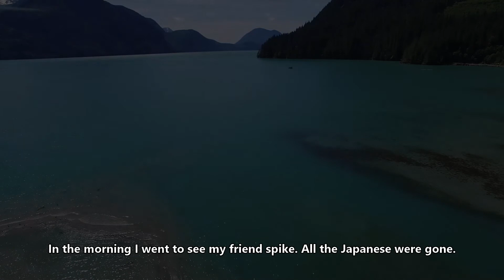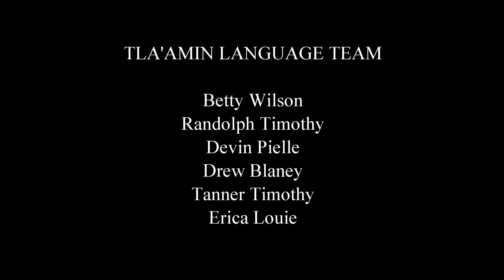Snapshots In Time - Brem River with Freddie Louie ʔayʔaǰuθəm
Freddie shares some of his memories from his youth, living at Salmon Bay, now called Brem River in Toba Inlet - in the traditional ʔayʔaǰuθəm language of the Tla'amin people.